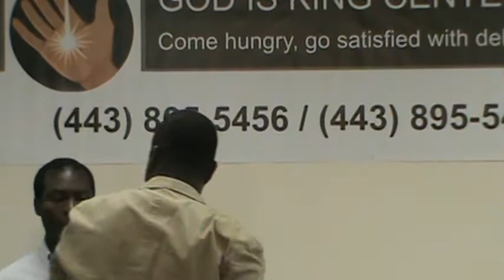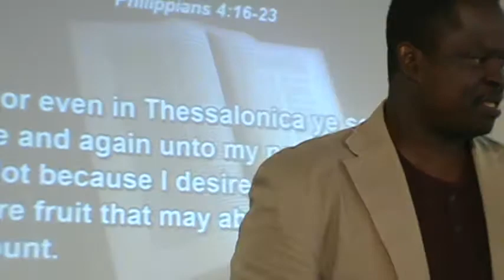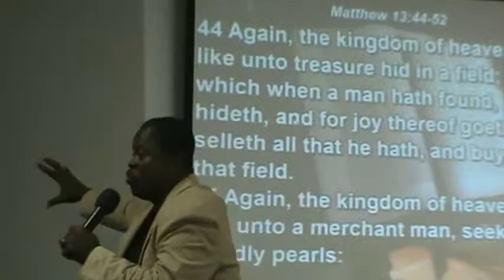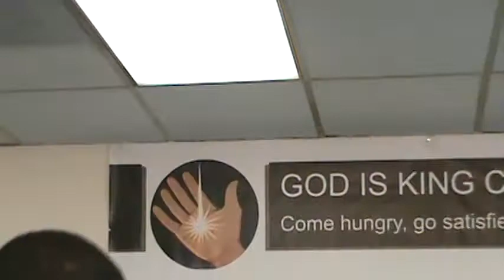The 3 Sources of Blessings Sun 09-09-12 Part 1 (GKC)